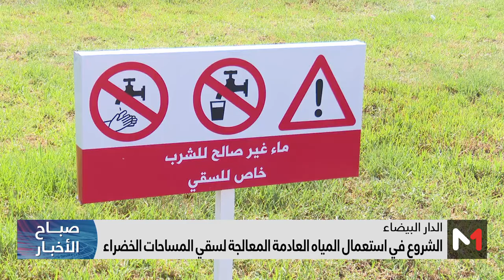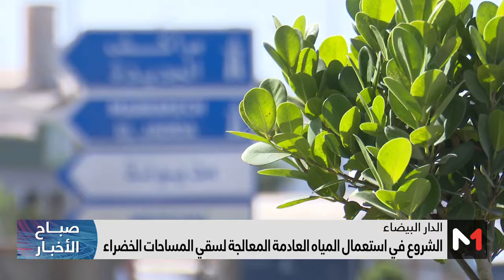الشروع في استعمال المياه العادمة المعالجة لسقي المساحات الخضراء